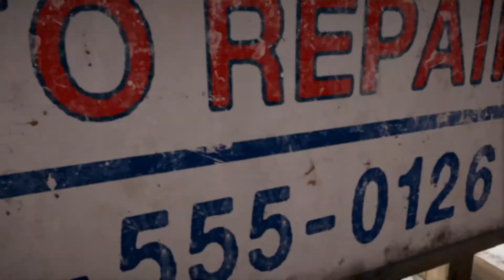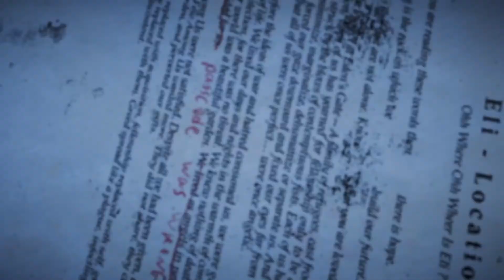02 FarCry 5 CZ LP